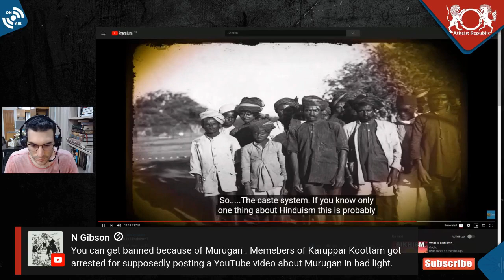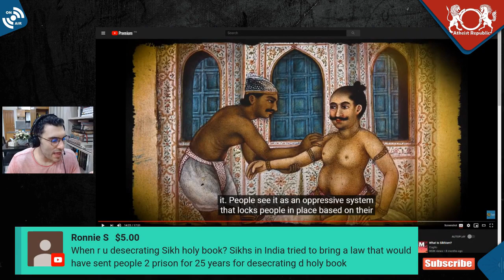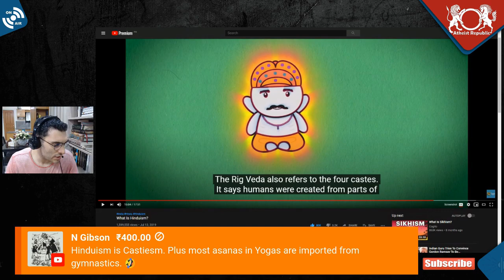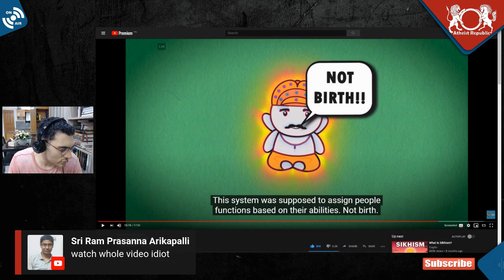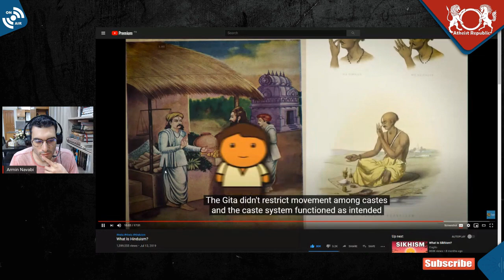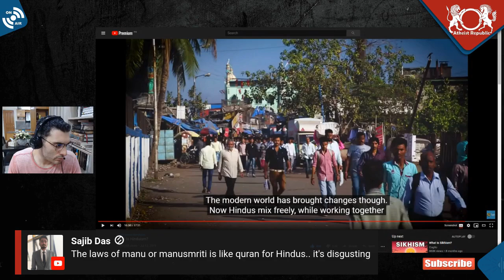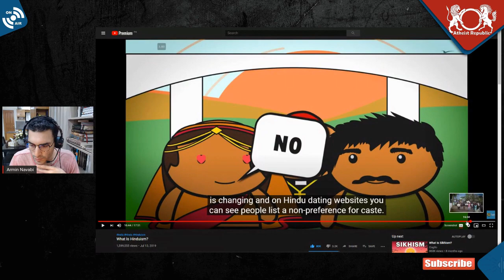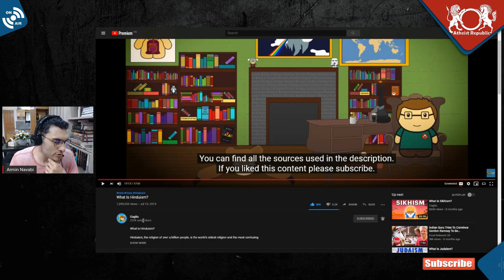What Is the Caste System?